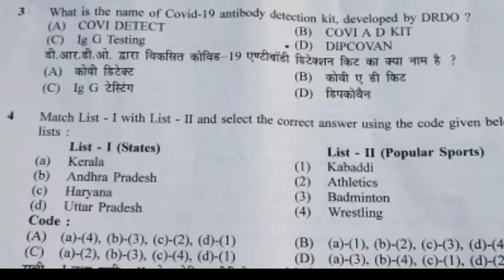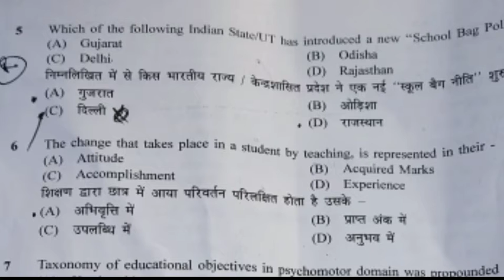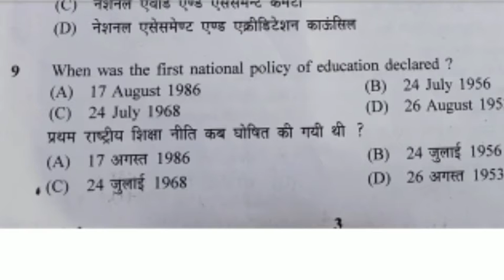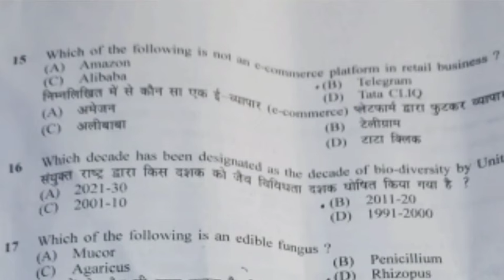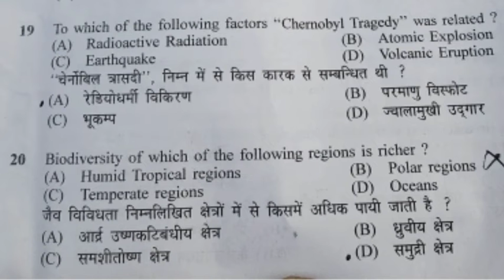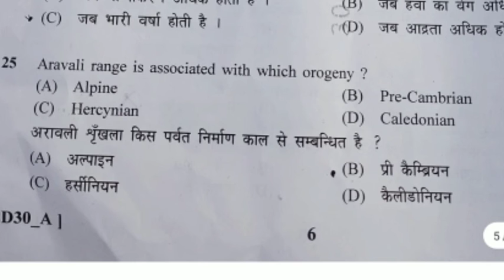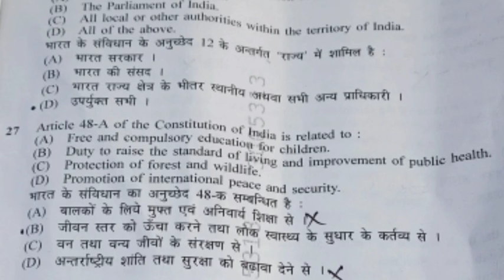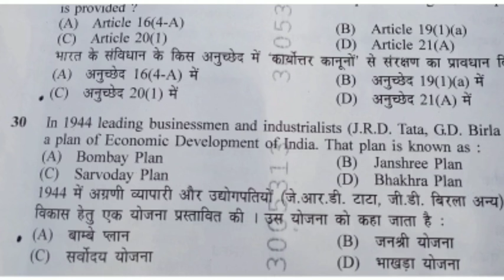UPHESC 2021 |सामान्य अध्ययन |Answer Key | Sift 2nd | Set A